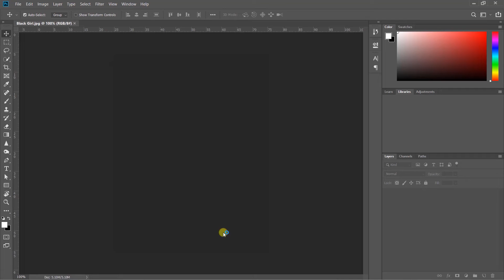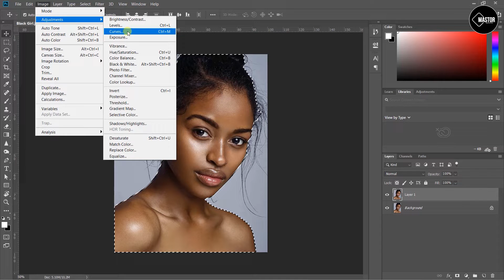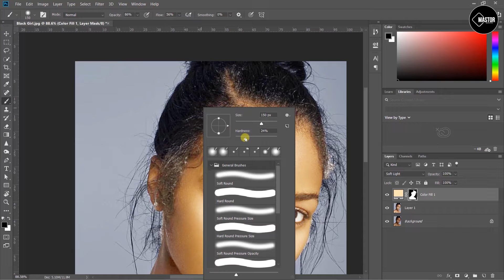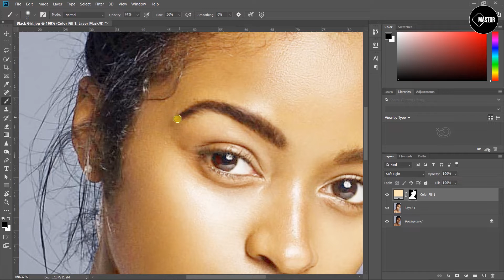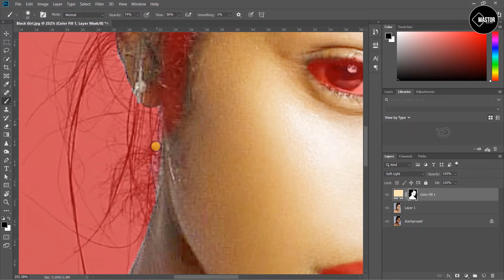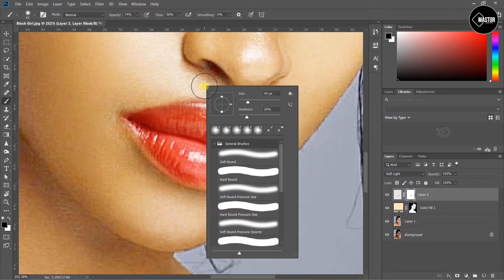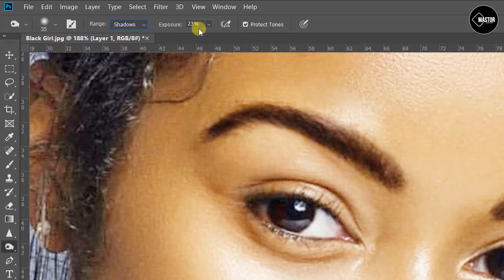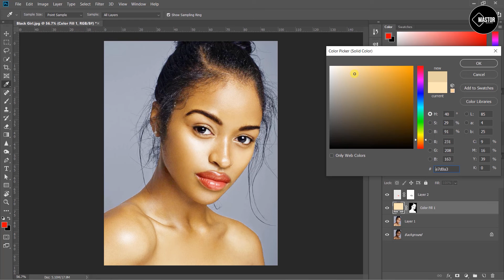Change dark skin to bright skin | Sinhala | Photoshop | Mastor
Because all skins are beautiful.

I am Tharanga Fernando. My youtube channel is Mastor. You can learn Multimedia & New Technology in Sinhala at home using my channel.